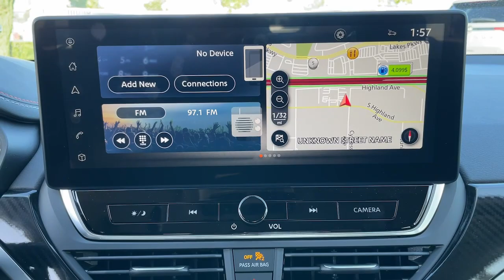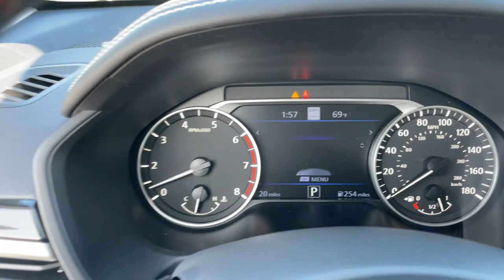2023 Nissan Altima 2.0 SR CA Riverside, San Bernardino, Ontario, Colton, Highland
New 2023 Nissan Altima 2.0 SR available at Fontana Nissan located in 16444 S Highland Ave, Fontana, CA, 92336. Servicing the Riverside, San Bernardino, Ontario, Colton, Highland area.

You will love the features of this   2023  Nissan Altima. Take a closer look at this sporty and practical Altima. From its athletic performance to its available all-weather capability to its spacious, comfortable cabin, this stylish, safety-minded mid-size is the ideal family sedan. The following are some of this vehicles highlighted options: Heated Steering Wheel
, Moonroof, Keyless Entry, Navigation System, Satellite Radio, Power Passenger Seat, Heated Mirrors, Dual Zone A/C, Blind Spot Monitor, Steering Wheel Audio Controls. Get into a family-focused sedan that knows how to have fun. This sporty Altima won't last long. Come in for a fun and easy test drive. Our team will make it the best part of your day.